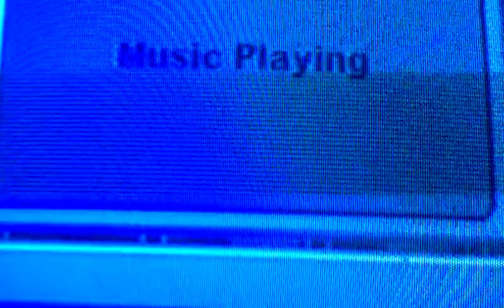Basswood Lane trk 5